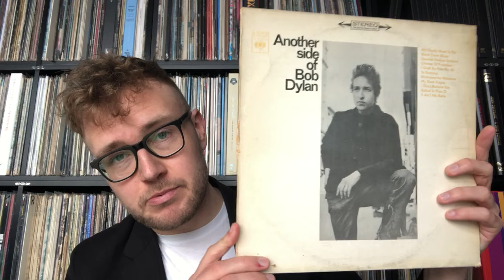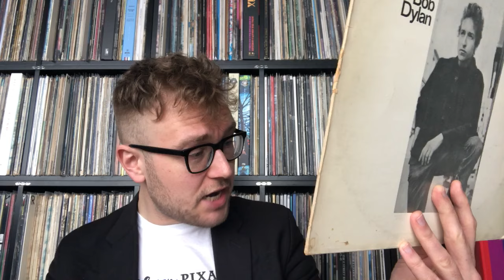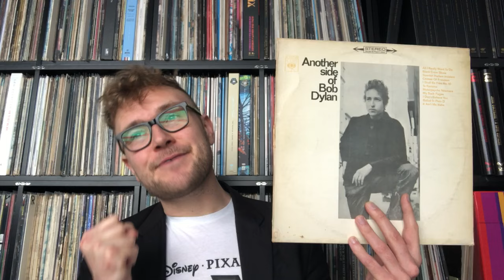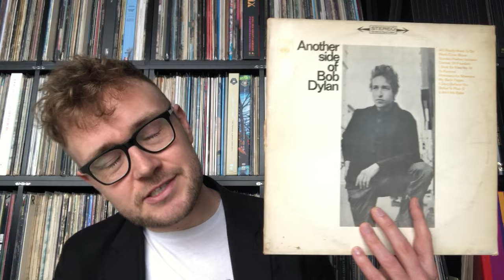Review of Another Side of Bob Dylan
In 1964 Bob Dylan released his fourth solo album another Side of Bob Dylan. This more folk oriented album contains classics like It Ain’t Me Babe and All I Really Want To Do. What does it sound like 60 years later?